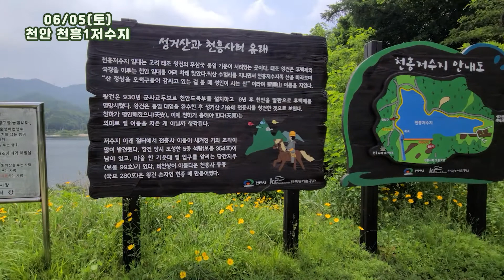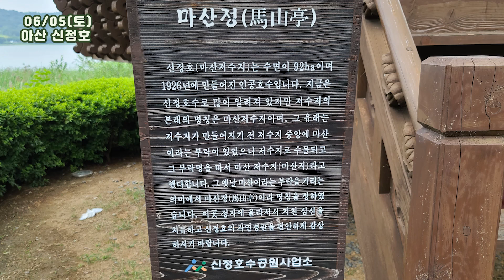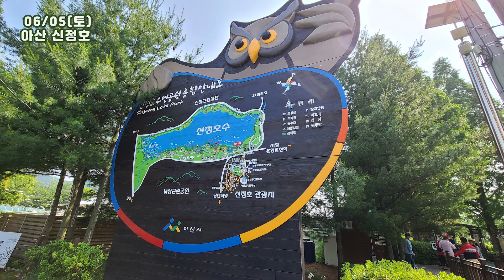천안 단대치대병원 장미원/ 천흥저수지 금계국/ 아산 신정호 장미터널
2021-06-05  일상 브이로그  천안, 아산/ 꽃길걷고 차마시고/단대치대병원 장미원, 천흥1저수지 금계국, 아산 신정호 장미터널